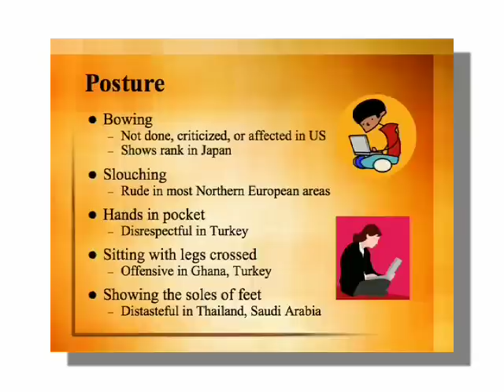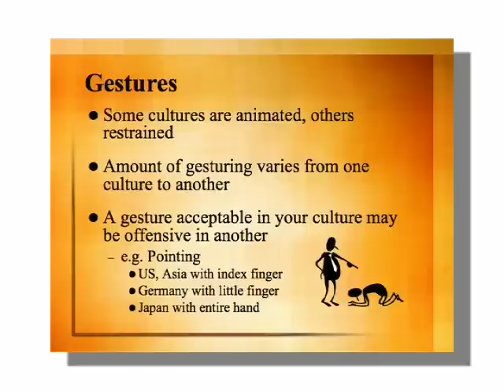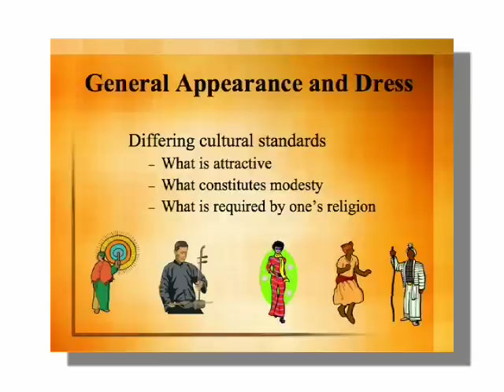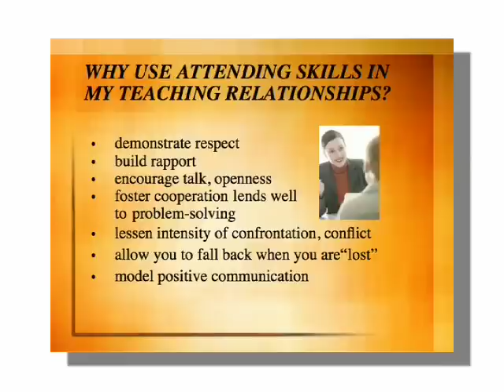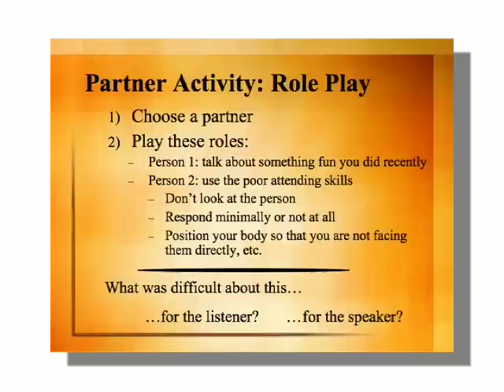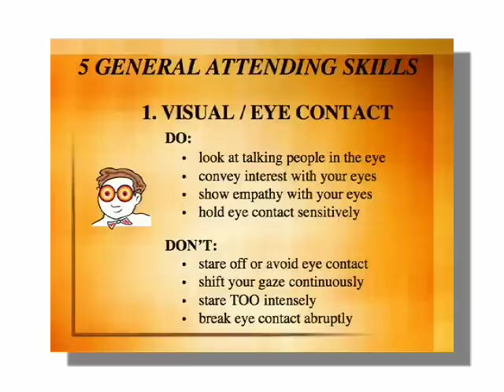Mastering Nonverbal Communication in Teaching Relationships Part 4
Diane Pence talks about ways to maximize effective communication within teaching relationships.